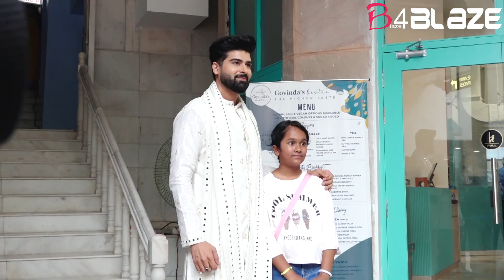Anupam Kher, Neena Gupta, Sonali Bendre and others celebrate Satish Kaushik's birth anniversary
Actor Anupam Kher hosted a special musical event to honour the legacy of his late friend Satish Kaushik's on his birth anniversary.